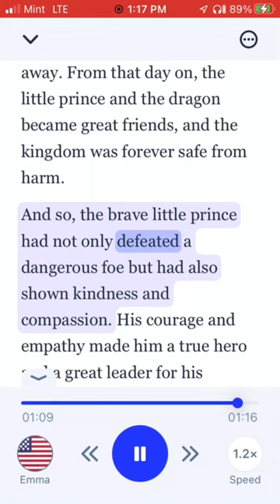The Prince and the Dragon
A cool bedtime story